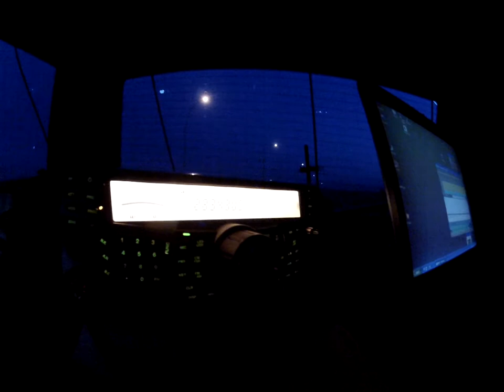En Ushuaia LU4XPE ...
Paaaaahhh! Cómo se te escuchó acá en Madrid!
Había mucho QSB pero vos siempre llegabas.
Te llamaban muchas estaciones.
Felicitaciones!